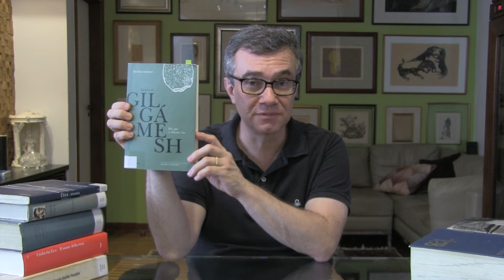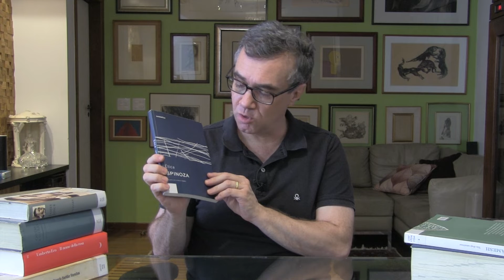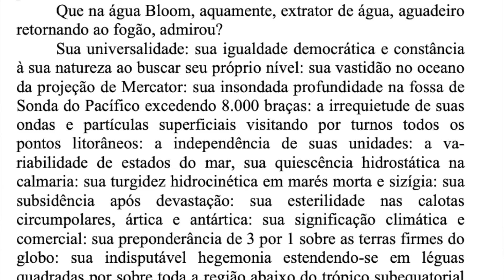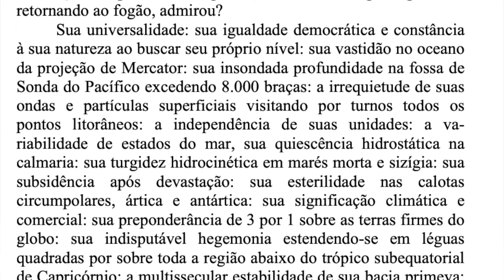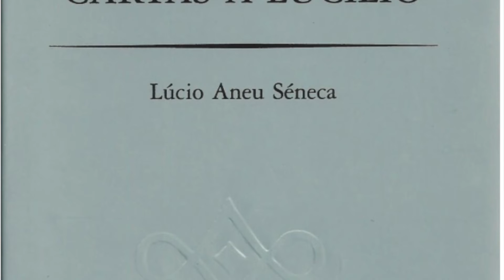Desafio 13 livros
Alguns amigos me desafiaram a indicar 13 livros que me influenciaram. Resolvi comentar aqui um pouquinho sobre esses livros